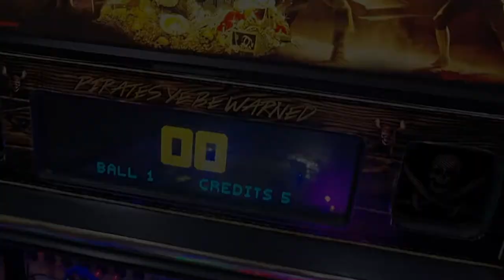Pinball PIRATAS DO CARIBE (Pirates of the Caribbean) - Stern Pinball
Baseado no segundo filme da franquia, o baú da morte, esse pinball se tornou coqueluche de colecionadores do mundo todo pelo tema, ótima jogabilidade, beleza e um som de ótima qualidade. Foi um prazer imenso fazer esse curto vídeo mas mostrando um pouco mais dessa rara máquina! Enjoy!